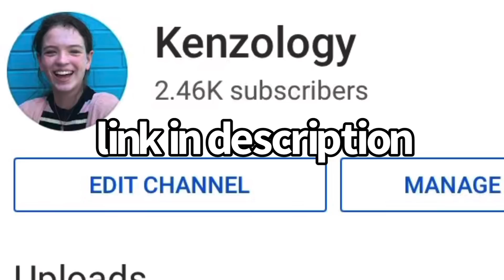I just did the biggest trade of my life in Roblox adopt me!